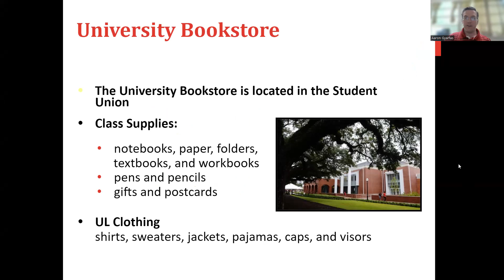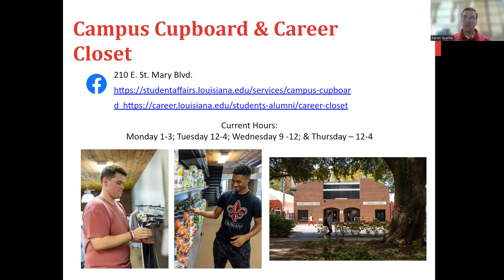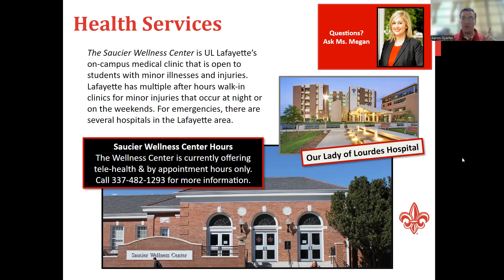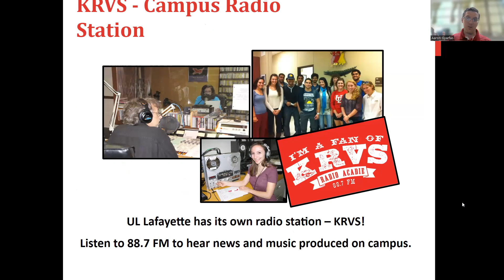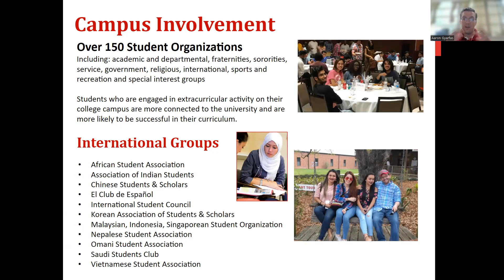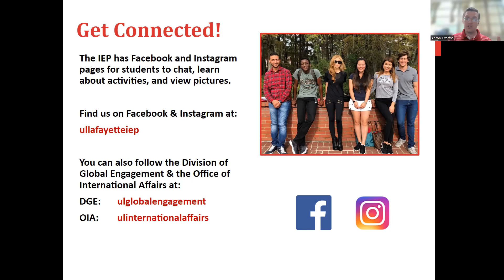Orientation Video 5: Campus Services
Join an International Student Organization at UL.